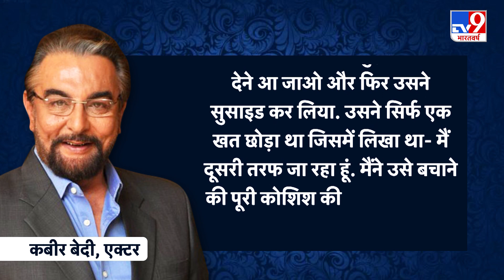बेटे के सुसाइड को लेकर Kabir Bedi का छलका दर्द, कहा - मैंने बहुत कोशिश की लेकिन उसे बचा नहीं पाया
कबीर बेदी (Kabir Bedi) इन दिनों अपनी पर्सनल लाइफ को लेकर खासा सुर्खियां बटोर रहे हैं. हाल ही में कबीर बेदी ने अपनी बायोग्राफी 'स्टोरीज आई मस्ट टेल: द इमोशनल लाइफ ऑफ द एक्टर' ( Kabir Bedia Book Stories I Must Tell) जारी की है, जिसमें अपने बड़े बेटे सिद्धार्थ बेदी की आत्महत्या को लेकर खुलासा किया है.

Credit : Entertainment | Sargam/Anchor | Manish/Editor